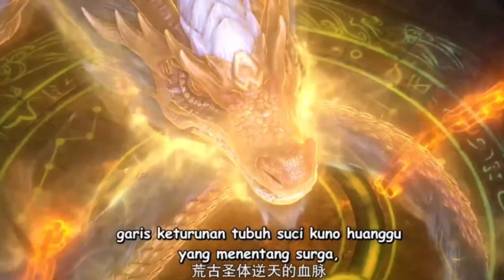LEGEND OF MARTIAL IMMORTAL EPISODE 77 SUB INDO